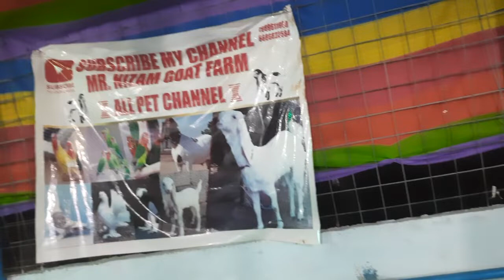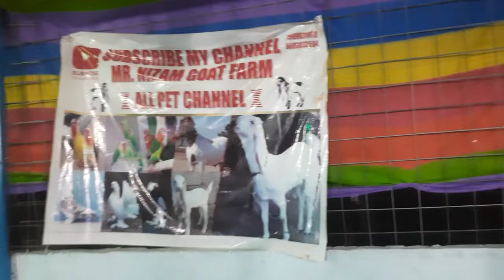p ( SOLD OUT) Desi 2 patt in good condition rs 6,500 fix at mr nizam goat farm p 7989611900 hyd